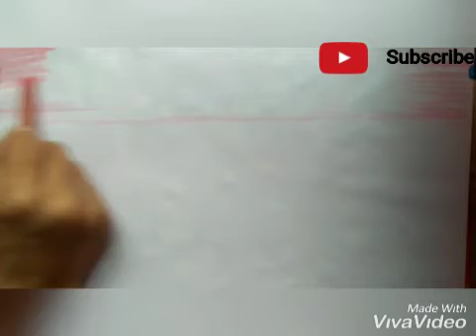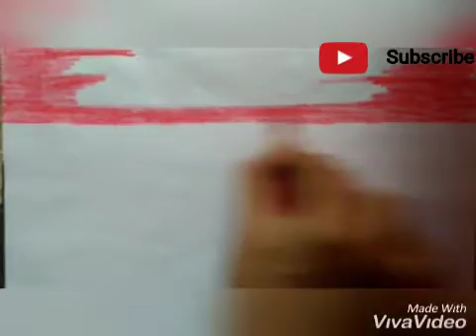HOW TO DRAW A BEAUTIFULL SCENERY || ART BY HABIBA